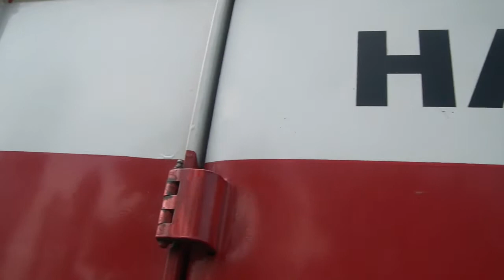HASIČI MĚSTEC KRÁLOVÉ 31-08-2013 OSLAVY 135. NAROZENIN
ŠOK PRÁZDNIN - 135. VÝROČÍ SDH MK
TFA - ŽELEZNÝ HASIČ
POŽÁRNÍ ÚTOKY
JPO II MĚSTEC KRÁLOVÉ, SDH Čelákovice, SH Dymokury, SDH Sloveč
Pískomil se vrací
Crossband - Jeph 76 - Luboš Odháněl,...